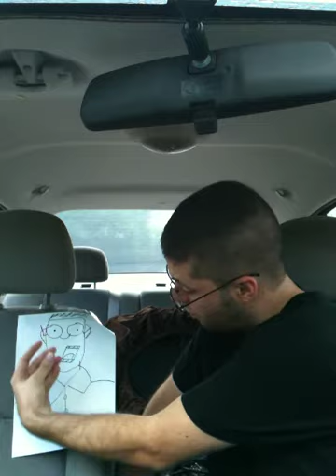Backseat Jam Session #3 with Jeff McKinney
We tallied up your votes from the previous day and we ended up with
Weezer - Undone.
Thank you for the three votes!
If you don't have a youtube account, you can't vote! But hey, YouTube accounts are free nowadays. You can even use your email you send spam to.

Backseat Jam Session #4 will continue Monday morning. The next three songs to vote for are:

Smashmouth - All Star
Queen - Fat bottom Girls